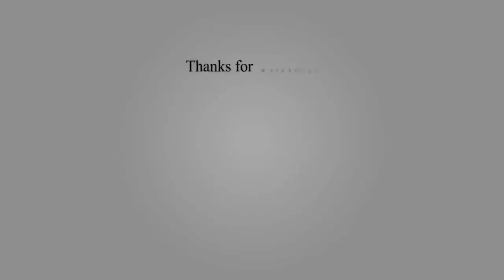TOP 10 AIRPLANES OF ALL TIME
Lets take a look at the top 10 airplanes of all time.